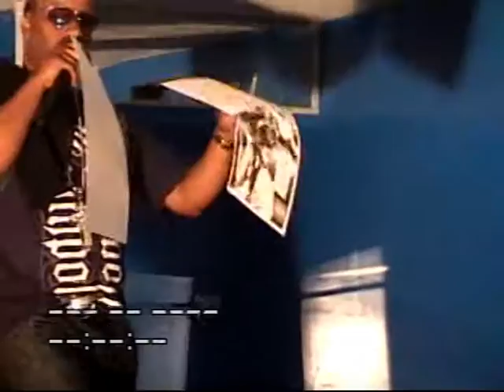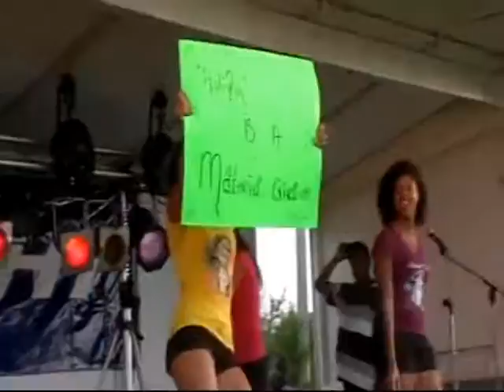MID WEST Tour with Darrell Gregg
Darrell Gregg tours the Midwest with amazing fans loving him. this was a great experience for him